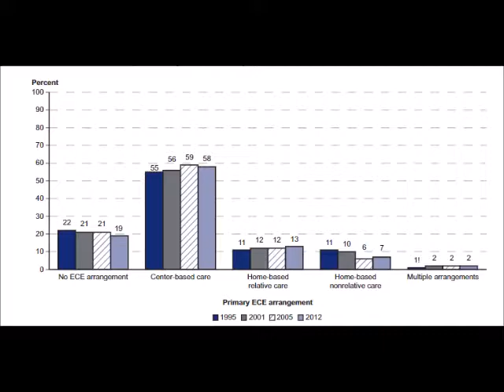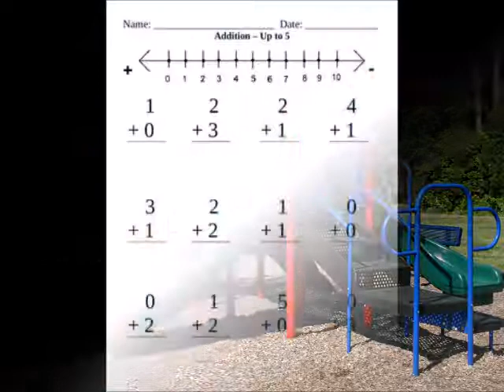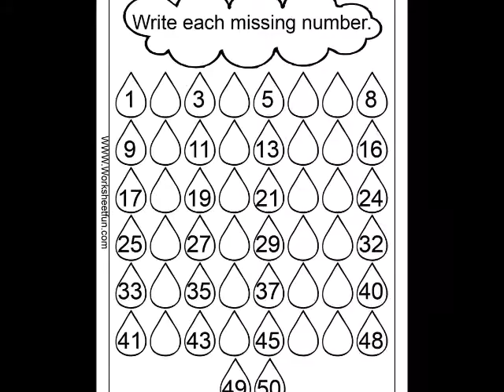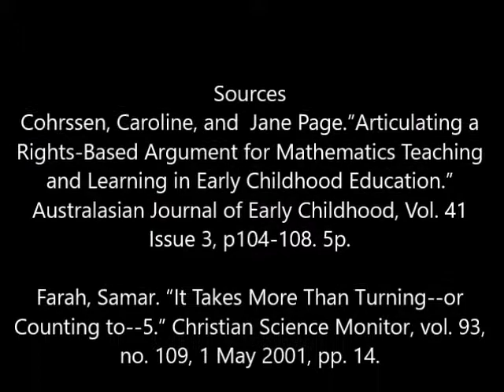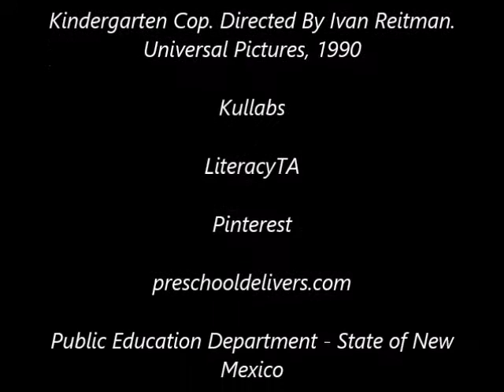Clark Settle Early Childhood Education